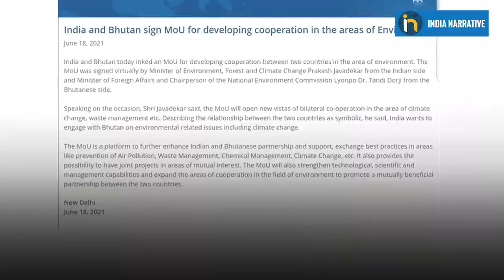Environment Mou Signed Between India & Bhutan On Climate Change, Waste Management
India and Bhutan have signed a Memorandum of Understanding (MoU) for cooperation in the environment sector. Both countries share an organic and symbiotic relationship. The new MoU will open vistas of bilateral cooperation in the areas of climate change and waste management. to know more, keep watching!